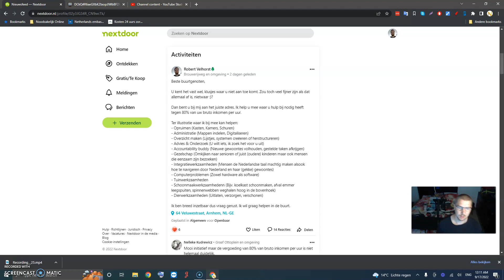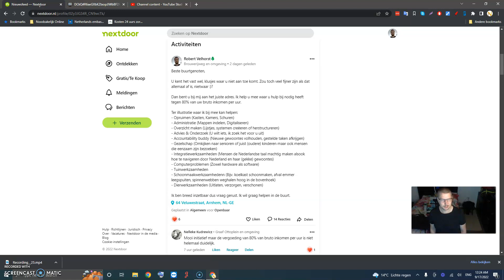#002.3 | Wie ben ik? | Handicaps | een vervolg op onverzilverbare skills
TLDR :
The video discusses the struggles of not being able to utilize your strengths effectively.
Robert openly talks about tasks like organizing, cleaning, solving computer problems, and gardening. Personal experiences of feeling overwhelmed by work and not being able to fully utilize skills are shared.
He expresses the desire for others to relate to these struggles and not feel alone.

The video aims to shed light on the challenges of feeling undervalued and underutilized in one's abilities.

Sources:
N/A

N/A

The sole intent of Robert is to be understood, acknowledged, and believed. This channel facilitates interaction with an (inter)national audience on a large scale for both important and lesser important topics. He is driven by an exceptionally strong moral compass as well as a deep desire to see particular changes happen in the world for a more just society. Unfortunately, his oratory skills lack tactical nuance thus his boisterous tone & choice of words should be solely seen as passionate & just. Any expressions from this channel that are seen, heard, experienced, or in general (partially) perceived as unagreeable, harsh, or threatening by the viewer, should be disregarded.